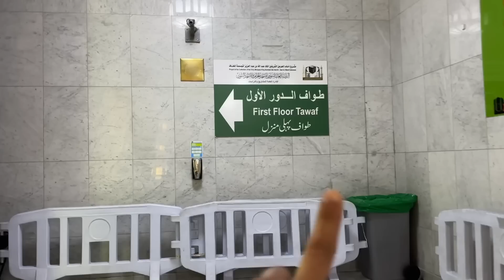MAKKAH KI ZIYARAT AUR ITNAY PYARAY LOG ❤️ | VLOG 261